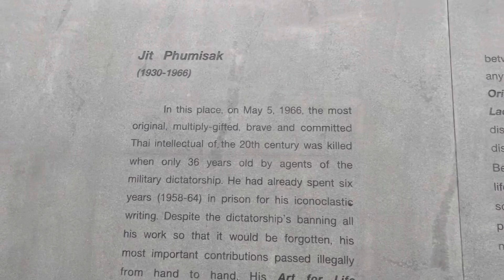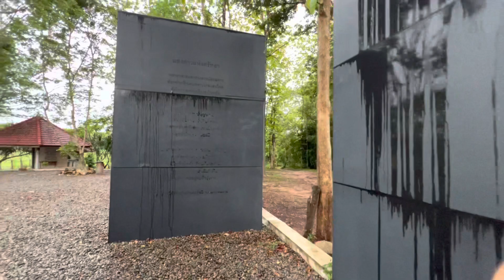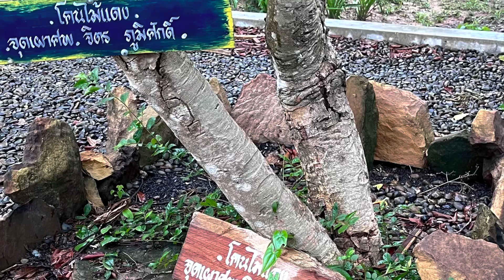10 มิถุนายน 2566 กราบหลวงปู่บุญพิน ที่วัดผาเทพนิมิต Seen Monument JIT Phumisak Hero of ESARN THAI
10 June  2566/2023
Trips  3 District  in Sakonnakhon
หลังจากเสร็จงาน วัดเหวลึก ไป กราบนมัสการ หลวงปู่บุญพิน
ท่านกลับมา พักที่วัดเดิม  วัดผาเทพนิมิต  นิคมน้ำอูน  / วาริชภูมิ
จังหวัดสกลนคร     และเยี่ยมชม สถานที่แห่งความทรงจำประวัติศาสตร ์ อันย้อนเเย้ง
ของ สังคมไทย ในการเเย่งกันปกครอง  และได้ พิจารณา  ในความไม่เที่ยง
ขัดแย้ง แย่งชิง  ในอำนาจ ที่ไม่อยากปล่อย ของศักดินา  จน วุ่นวาย ถึงปัจจุบัน
เป็นประวัติศาตร์  ที่คนมีอำนาจไม่อยากจดจำ
สายเลือดแห่งการต่อสู้ เเละแสวงหา ความเท่าเทียม ของมนุษย์
อยู่ที่นี่   สกลนคร
***   Monument JIT  Phumisak
is located at Ban Nong Kung, Kham Bo Sub-district,
Waritchaphum District. Sakon Nakhon Province
อนุสาวรีย์จิตร ภูมิศักดิ์ตั้งอยู่ที่บ้านหนองกุง ตำบลคำบ่อ
อำเภอวาริชภูมิ จังหวัดสกลนคร
ซึ่งเป็นสถานที่จัดงานวัน "จิตร ภูมิศักดิ์" ในวันที่ 5 พฤษภาคม ของทุกปี
ในวันที่ 5 พฤษภาคม พ.ศ. 2547 ปานชัย บวรรัตนปราณ ผู้ว่าราชการจังหวัดสกลนคร (ในขณะนั้น)
 ร่วมกับ องค์การบริหารส่วนจังหวัดสกลนคร และเทศบาลตำบลคำบ่อ
ดำเนินการปรับภูมิทัศน์บริเวณที่จิตรถูกยิงเสียชีวิต
พร้อมสร้างรูปปั้นจิตรแบบครึ่งตัวไว้ในพื้นที่ดังกล่าว
ในโอกาสการรำลึก 80 ปีชาตกาลจิตร ภูมิศักดิ์ ในวันที่ 2 พฤษภาคม พ.ศ. 2553
ได้มีพิธีวางศิลาฤกษ์การสร้างอนุสรณ์สถานจิตร ภูมิศักดิ์
และมีพิธีเปิดเมื่อวันที่ 5 พฤษภาคม พ.ศ. 2556 ราษฎารานุสาวรีย์ของจิตร ภูมิศักดิ์
เป็นผลงานของสันติ พิเชฐชัยกุล
ภูพานปฏิวัติ เป็นบทเพลงปฏิวัติที่ถูกแต่งขึ้นโดยจิตร ภูมิศักดิ์
ขณะอยู่ร่วมกับกองทัพปลดแอกประชาชนไทยที่ภาคตะวันออกเฉียงเหนือ
บริเวณเทือกเขาภูพาน ในจังหวัดสกลนคร ติดต่อกับชายแดนลาว
โดยในขณะนั้นใช้ชื่อว่า "สหายปรีชา"
จิตร ภูมิศักดิ์ แต่งคำร้องและทำนองเพลงนี้เสร็จสมบูรณ์ระหว่างเดินเท้ากลับจากงานลำเลียง
 บนยอดเขาแห่งหนึ่งชื่อ ภูผาลม (อยู่ในเขตดงพระเจ้า อำเภอวาริชภูมิ จังหวัดสกลนคร)
เมื่อ พ.ศ. 2508 ต่อมาเพลงนี้ได้กลายเป็นเพลงสำคัญเพลงหนึ่ง
ของพรรคคอมมิวนิสต์แห่งประเทศไทย
เมื่อเดือนตุลาคม ปี พ.ศ. 2501 จอมพลสฤษดิ์ ธนะรัชต์
ได้ทำการรัฐประหารและกวาดล้างผู้ฝักใฝ่ลัทธิคอมมิวนิสต์
โดยจิตร ภูมิศักดิ์ เป็นหนึ่งในผู้ที่ถูกนำไปคุมขังในเรือนจำด้วยข้อหา
“กระทำการอันเป็นคอมมิวนิสต์” จิตรถูกคุมขังอยู่จนถึงปี พ.ศ. 2508
จึงได้รับการปล่อยตัว จากนั้น จิตรได้เดินทางไปยังบริเวณชนบทของภาคตะวันออกเฉียงเหนือ
เพื่อไปเข้าร่วมพรรคคอมมิวนิสต์แห่งประเทศไทย ซึ่งในขณะนั้นกำลังทำสงครามกองโจรกับรัฐบาลอยู่
เมื่อเข้าร่วมแล้ว จิตรก็ได้ใช้นามแฝงว่า "สหายปรีชา"
 และทำงานในพื้นที่ภูพาน จังหวัดสกลนคร ในระหว่างนี้
จิตรก็ถูกมอบหมายให้ประพันธ์เพลงต่าง ๆ เพื่อปลุกระดมมวลชนให้เข้าร่วมพรรคคอมมิวนิสต์
 เช่น เพลงมาร์ชกองทัพปลดแอกประชาชนไทย รวมถึงเพลงภูพานปฏิวัติด้วย
เพลงภูพานปฏิวัติถูกใช้เป็นเพลงเปิดรายการข่าว
ของสถานีวิทยุเสียงประชาชนแห่งประเทศไทย (สปท.)
 ที่ออกอากาศจากเมืองคุนหมิง ประเทศจีน
 นอกจากนี้ หลังจากเหตุการณ์ 14 ตุลาคม และเหตุการณ์ 6 ตุลาคม
เพลงภูพานปฏิวัติ รวมถึงงานประพันธ์อื่น ๆ ของจิตร
 ก็ถูกรื้อฟื้นและกลับมาเผยแพร่อีกครั้งโดยนักศึกษาและผู้ชุมนุมในยุคนั้นด้วย
คำร้อง-ทำนอง: สหายปรีชา (จิตร ภูมิศักดิ์)
ยืนตระหง่านฟ้า
แผ่ไพศาลทิวยาวยอดสูง...สง่า
ภูพานมิ่งขวัญคู่หล้าแหล่งไทย
ธงพรรค เด่นแดงเพลิง สะบัดโบกพริ้วเหนือภู
สู้พายุโหม หวิวหวู ไม่เคยหวั่นไหว
ประทีปแห่งยุค เหมือนแสง อาทิตย์อุทัย
นำทางสู่ชัย มิได้ไหวหวั่น มั่นในศรัทธา
นักรบเหนือภูพาน ทหารของมวลชน
เด็ดเดี่ยวอดทน เลือดเนื้อ พลีเพื่อประชา
ทุกดงดิบลำเนา ขุนเขาสูงเสียดฟ้า
พวกเราฟันฝ่าดั้น ด้นทนทาน
เสียงปืนก้องคำราม คุกคามทั่วแดนดง
ระเบิดทุ่มลง ปานฝน ไม่เคยสะท้าน
สงครามประชาชน ทุกคนล้วนอาจหาญ
ยืนหยัดตระหง่าน ดั่งภูพานไม่หวั่นผองภัย
มวลชนเกรียงไกร ชี้ขาดชัยสงคราม
เพลิง...ปฏิวัติ
แผ่สะพัดโหมฮือเป็นเปลวลุกลาม
ธง...แดงเด่นงาม
โบกทายท้าเหนือยอดภูพาน
จิตร ภูมิศักดิ์ (25 กันยายน พ.ศ. 2473 – 5 พฤษภาคม พ.ศ. 2509)
เกิดที่อำเภอประจันตคาม จังหวัดปราจีนบุรี เป็นนักประวัติศาสตร์ นักกิจกรรม
 นักคิดด้านการเมือง นักภาษาศาสตร์ชาวไทย ผลงานของเขา
ได้รับยกย่องเป็นหนังสือดี 100 เล่มที่คนไทยควรอ่านถึง 3 รายการ
จิตรเป็นนักวิชาการคนแรก ๆ ที่กล้าถกเถียงคัดค้านปราชญ์คนสำคัญ
 ด้วยวิธีคิดที่มีเหตุผลลุ่มลึก มีความโดดเด่นจากผลงานการค้นคว้าทางวิชาการ
ที่แปลกใหม่และลึกซึ้ง ขณะเดียวกันจิตรยังมีความคิดต่อต้านระบบเผด็จการ
และการใช้อำนาจกดขี่ของชนชั้นสูงมาโดยตลอด
แม้ว่าจะมีผลงานหลากหลายแขนง แต่อุดมการณ์ทางการเมืองและเศรษฐกิจ
ของเขาเป็นปรปักษ์กับระบอบทหารที่ต่อต้านคอมมิวนิสต์อย่างเข้มข้นในเวลานั้น
จนทำให้ตัดสินใจไปเข้าร่วมต่อสู้กับพรรคคอมมิวนิสต์แห่งประเทศไทย
ก่อนถูกยิงเสียชีวิต กระนั้นผลงานและแนวคิดของเขาเป็นส่วนหนึ่ง
ของพลังผลักดันให้เกิดเหตุการณ์ 14 ตุลา และยังมีอิทธิพลอยู่เรื่อยมา
จิตรมีความสามารถในด้านภาษาศาสตร์และนิรุกติศาสตร์อย่างมาก
และยังมีความสามารถระดับสูงในด้านอื่น ๆ เช่น ประวัติศาสตร์
ถือว่าเป็นอัจฉริยะบุคคลของไทยคนหนึ่ง ในด้านภาษาศาสตร์นั้น
 จิตรมีความเชี่ยวชาญในภาษาฝรั่งเศส ภาษาบาลี ภาษาสันสกฤต ภาษาเขมร
โดยเฉพาะภาษาเขมรนั้น จิตรมีความเชี่ยวชาญทั้งภาษาเขมร
ปัจจุบันและภาษาเขมรโบราณด้วย นอกจากนี้ จิตรได้เขียนพจนานุกรม"ภาษาละหุ" (มูเซอ)
โดยเรียนรู้กับชาวมูเซอขณะอยู่ในคุกลาดยาว
ผลงาน 3 รายการของเขาได้รับยกย่องเป็น หนังสือดี 100 เล่ม
ที่คนไทยควรอ่าน ประกอบด้วย โฉมหน้าของศักดินาไทยในปัจจุบัน (2500),
ความเป็นมาของคำสยาม ไทย, ลาว และขอม
และลักษณะทางสังคมของชื่อชนชาติ และ บทกวีของจิตร ภูมิศักดิ์